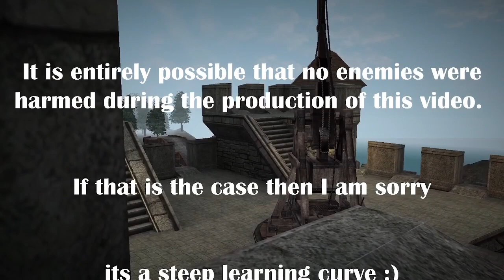DAOC ATLAS - Albion - Pally, Armsman and Cleric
We decided to test the Pally with an Armsman and a Cleric. It was originally going to be a Mini but Oldways switched up to the cleric. Not as good as the Pally, 2 reavers and Cleric combination but then it was one less member as well. Still went quite well overall.